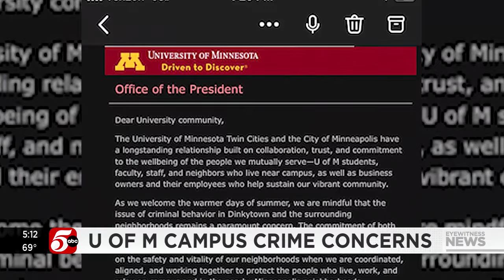Minneapolis mayor, U of M interim president pen letter addressing campus crime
Crime was the focus of a letter co-written by interim University of Minnesota President Jeff Ettinger and Minneapolis Mayor Jacob Frey sent to the campus community on Tuesday.